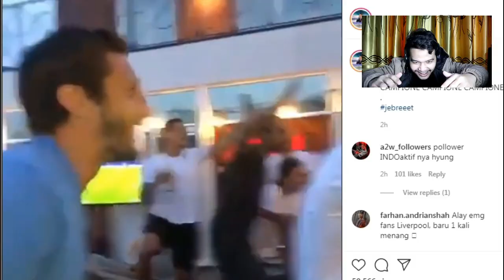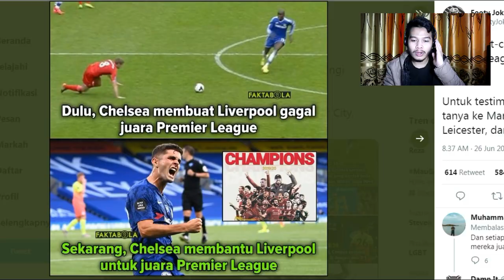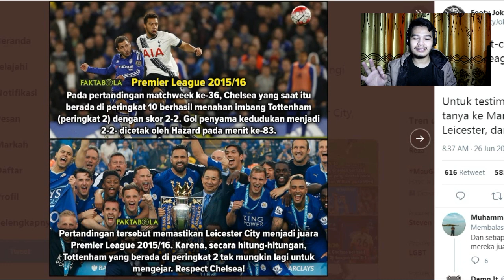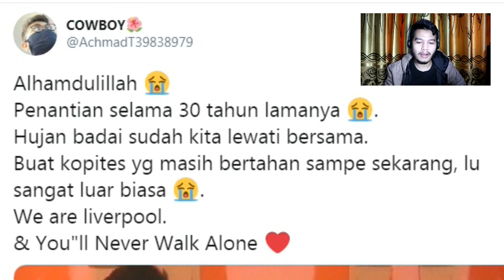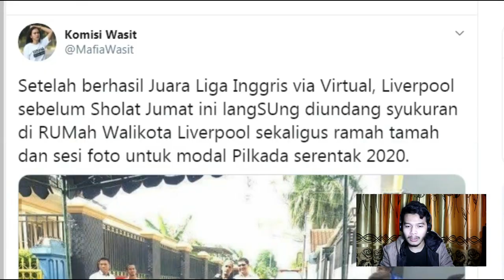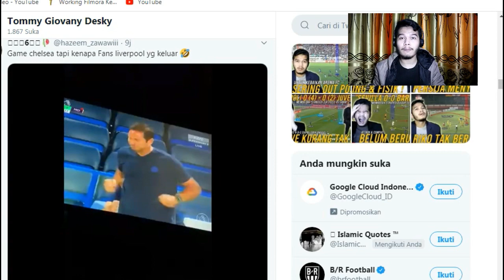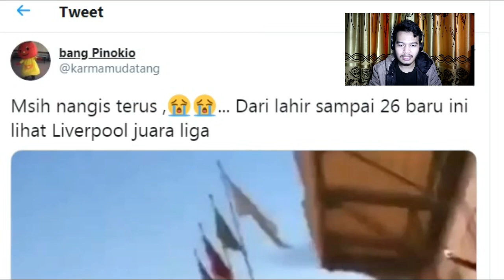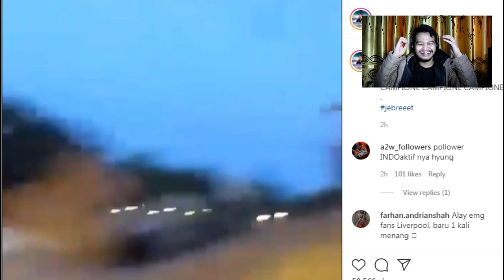KACAU! RIO FERDINAND WAWANCARAI VIRGIL VAN DIJK SETELAH LIVERPOOL RESMI JUARA